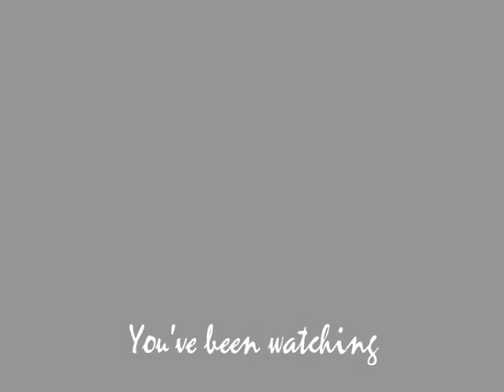Josh in the Garden - 27 July 2004